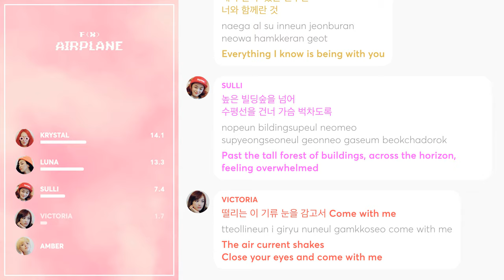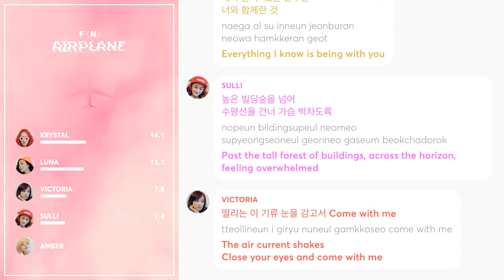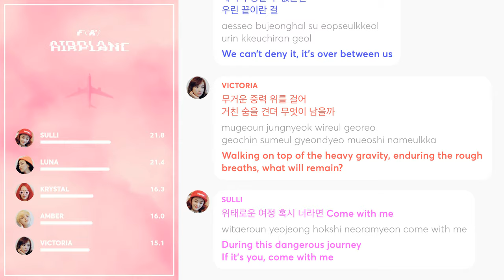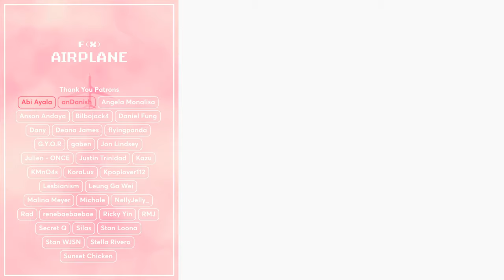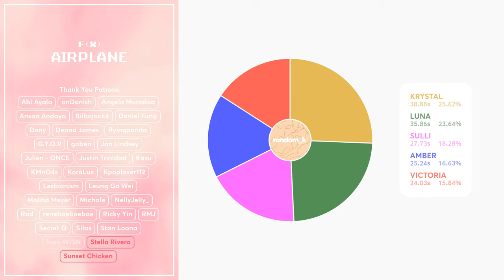f(x) - Airplane (Line Distribution + Lyrics Color Coded) PATREON REQUESTED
Requested by Patreon Supporter: EPMAN13

Line Distribution: f(x) - Airplane, 에프엑스 - 에어플레인
Lyrics: colorcodedlyrics